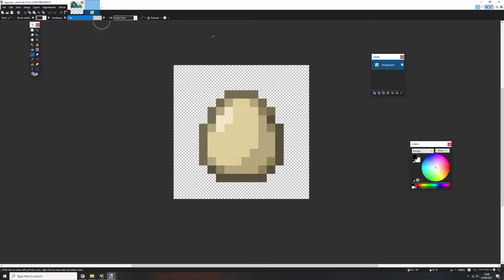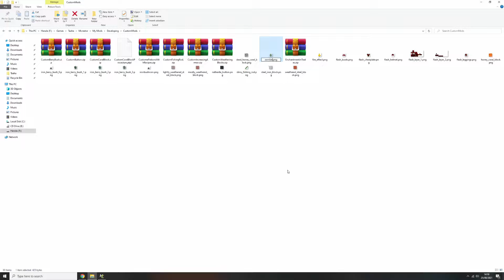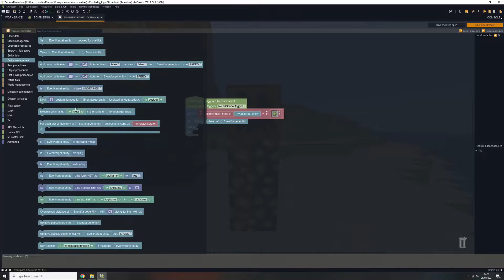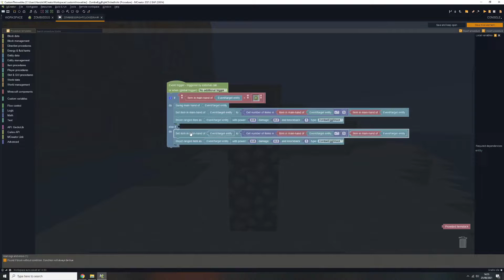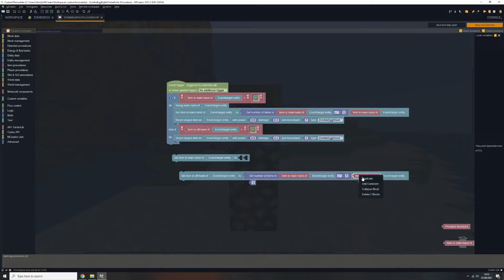Custom Throwables (Mcreator 2021.2)